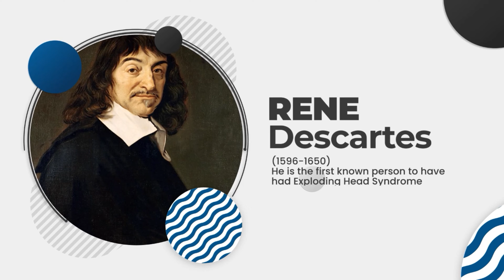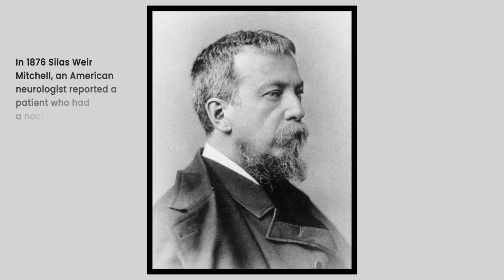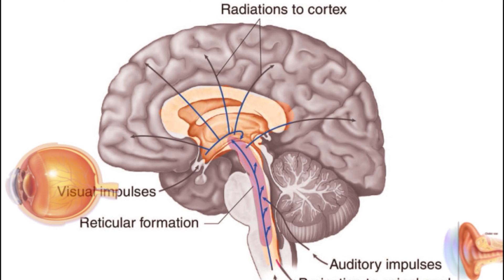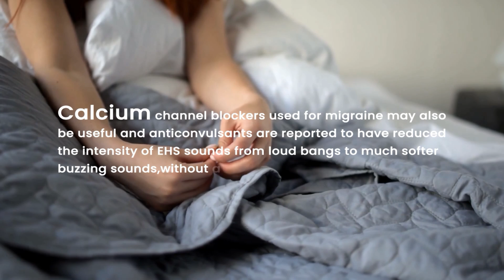Exploding Head Syndrome - What Is It? | Short Documentary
Exploding Head Syndrome is a dramatic sounding medical condition – but it is actually a relatively benign sleep disorder in which people experience a loud or frightening noise just as they are falling asleep or waking up.

Some people also experience visual disturbances like flashes of light or lightning.

It used to be thought that this was very rare, but new research has revealed that it is quite common in people of all ages.

Some people experience attacks once or twice only, other people have them in clusters over a few weeks or months, but most people have them on an occasional basis for their whole lives.

Although it can be alarming at first, it doesn’t normally require treatment other than in the most severe of cases.

Not all doctors know about this disorder, so the condition may be misdiagnosed as something else.

Video produced by Professor Graeme Yorston and Tom Yorston.